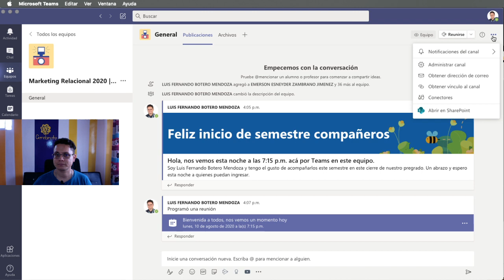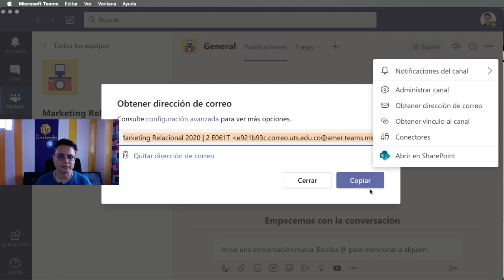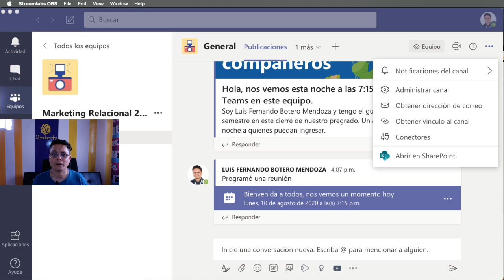Como enviar un correo a todos los integrantes de un equipo en Teams con un solo click | Trucos Teams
Nos preguntan cómo se envía un correo electrónico a todos los integrantes de un equipo de Microsoft Teams con un solo click y acá el profesor Luis Fernando Botero nos hace un tutorial que nos deja claro el concepto para facilitar tu tarea con estos trucos de Teams.
Aquí sabrás como se envía un correo por Teams.